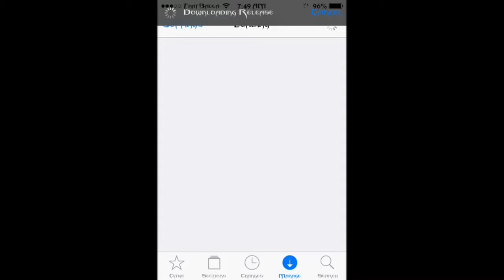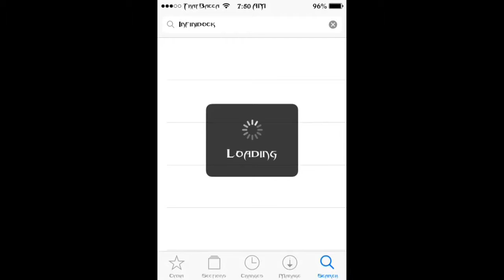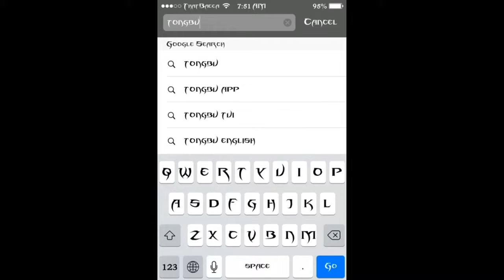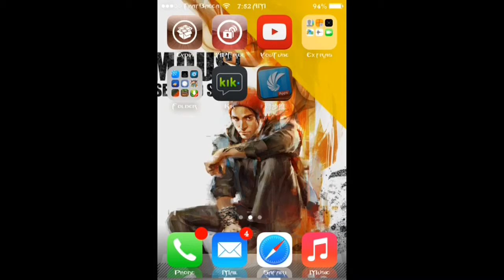IAPFree.Tongbu Review w/ LegoWar01Productions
LegoWar01Productions is Teamed with me